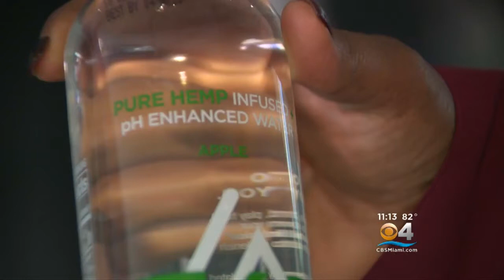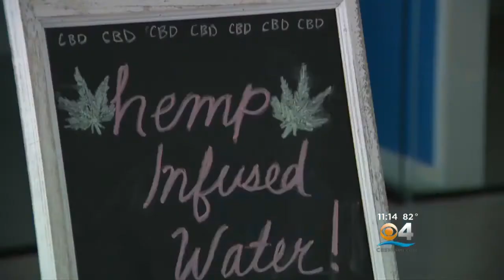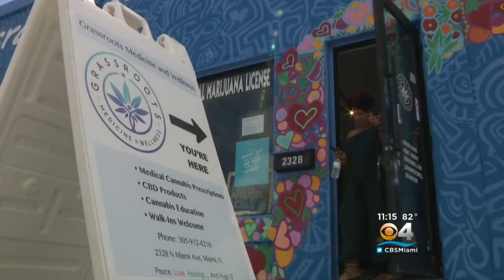Former Dolphins Player Larry Chester Says CBD Saved His Life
Chester has become a profound believer in CBD, one of the most common chemical compounds found in the marijuana plant. He takes it in various forms which is prescribed by his Miami-based cannabis doctor.